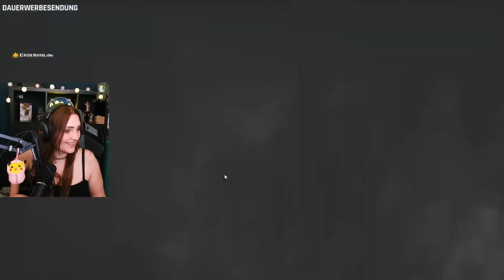VORSICHT! Kante! | PUBG Battlegrounds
Gerne einen Like und Kommentar dalassen. Danke!

Schaut gerne bei meinen Partnern vorbei:
Holzkern (mit dem Code "SMASH" 15% sparen)
Löwenanteil (mit dem Code "SMASH" 10% sparen)
Caseking (mit dem Code "SMALU" 3% auf Komplettsysteme sparen)
HOLY Energy (Mit dem Code "SMASH" 10% sparen)

Nutzt auch gerne meinen PUBG-Creator-Code: "SmashLunatic" um mich kostenfrei zu unterstützen!

fuddel